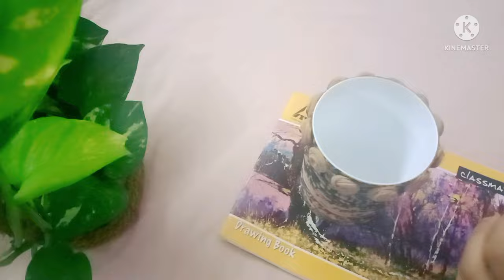ice-cream bottle craft ideas/old socks reuse idea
materials required:
old socks
acrylic colour
metalic silver colour
fevicol /white glue
ice-cream bottle